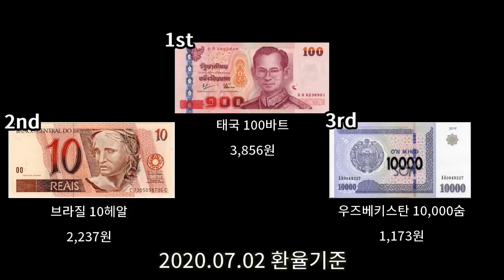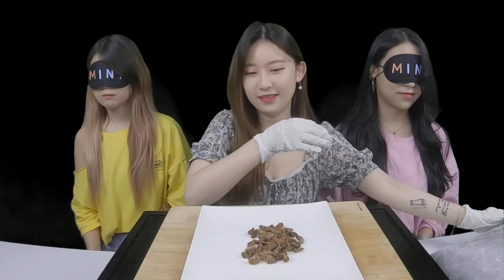굼벵이 먹어봤어요?🐸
안녕하세요 개구리반찬이에요 🐸
오늘은 건조굼벵이를 먹어봤습니다...!!!
딱딱한 식감 속에 농축된 번데기의 맛이 느껴지더라구요!
정말 고소하고 맛있어요!

다만 머리와 엉덩이의 맛이 많이 달라요 :)
머리가 훨씬 맛있어요! 이유는 잘 모르겠지만..🐸

그래도 건강에 좋은 음식이라고 하니까요
구독자분들도 굼벵이 드셔보시는건 어떨까요!

그럼 다음주 월요일에! 더욱 특별하고 재미있는 음식으로 찾아오겠습니다!
EAT! EAT!🐸

Hello, this is frog side dish🐸
Today I tried a dry larva...!!!
It's a hard texture and the taste of concentrated chrysalis!
It's really savory and delicious!

But the taste of the head and butt is different :)
I don't know why, but the head part is much better!🐸

But it's healthy food.

Then next Monday! We will come back with more special and fun food!
EAT! EAT!🐸

- 영리목적의 영상 사용은 재제를 받을 수 있습니다.
- 비영리목적으로 영상 사용 시 출처 꼭 남겨주세요 :)
- 개구리반찬 멤버들에게 상처가 될 수 있는 댓글은 삭제하도록 하겠습니다.
- 각종 문의는 DM 보내주시기 바랍니다!